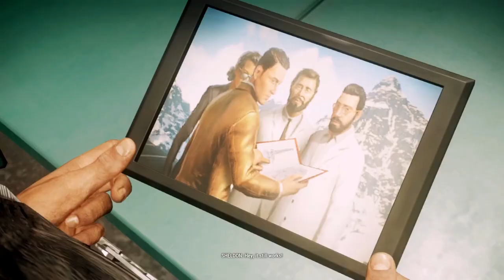Thunderbarge | Just Cause 4 | Part 3 | HDR 60FPS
Just Cause 4 Gameplay Walkthrough Part 3 includes a Full Gameplay Review, prologue, and story
Missions for PlayStation 5, Xbox Series X, Xbox Series S, and PC. Just Cause 4 Story Campaign
Walkthrough will include the full game on PC running at 60 FPS. Cinematics, cut scenes, OST,
Story Missions and all Single Player Campaign Missions and the Ending.

Just Cause 4 is set in a South American country called Solís, which is home to extreme weather
conditions. Rico Rodríguez takes on the Black Hand, the world's most powerful private army run
by Gabriela Morales, a newly introduced character and her boss Oscar Espinosa.